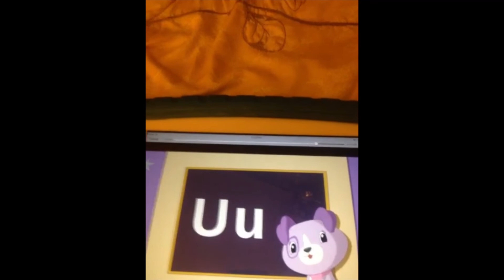Night Will Sing Us All To Sleep